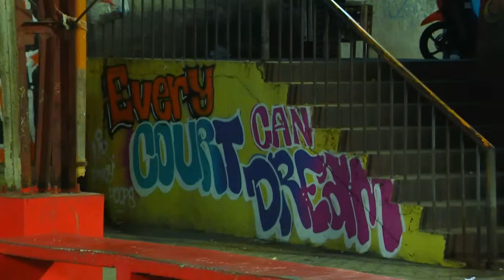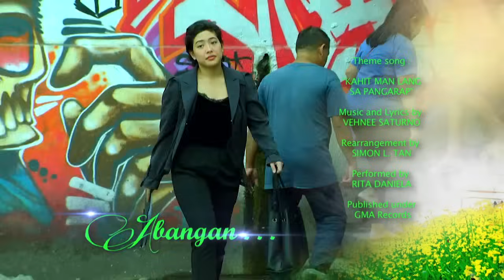My Special Tatay: Full Episode 102